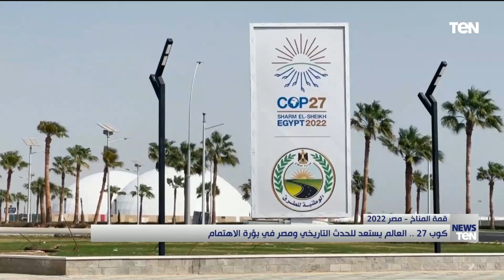كوب 27.. العالم يستعد للحدث التاريخي ومصر في بؤرة الاهتمام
أخبار_TeN خدمة إخبارية على مدار الیوم، حيث تطل شاشتنا من خلال عناوين الأخبار على رأس الساعة، متضمنة مجموعة من أحدث عناوین الأخبار، كما تطل الخدمة الإخبارية أيضا مع المواجيز حيث تقدم مجموعة من أحدث الأخبار المتنوعة في مختلف المجالات في الساعة 9 صباحًا، و12 ظھرًا، و3 عصرًا، وفي نشرتين إخباريتين لمدة نصف ساعة لكل نشرة تقدم مجموعة من أھم وأحدث الأخبار المحلیة والعربیة والعالمیة في مختلف المجالات وما يدور في عالم التواصل الاجتماعي.